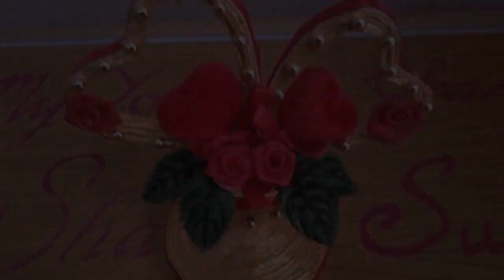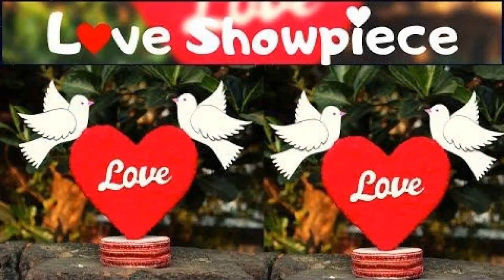DIY Heart Showpiece / Valentines Day gift ideas 2019 / Best out of waste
Hello friends, today we are going to show you DIY Heart Showpiece / Valentines Day Gift ideas 2019 / Best out of waste

Hey friends, today we are going to show you DIY Heart Showpiece / Valentines Day Gift idea / Best out of waste
 Here we made this easy, money saving & creative Handmade Heart Showpiece with easily available wasted materials. Its a very cute room decor & the best Valentines Day gift for your nearest one, on this upcoming Valentines Day. Now, lets see how we made it.

Materials Used:-

1. Cardboard
2. Thermocol
3. Fevicol
4. White paper
5. Pencil
6. Scissor
7. Cutter
8. Red wool
9. Red color paper
10. Laces
11. Stones
12. Hot gluegun
13. Pom pom teddy bears

Now, do it yourself at